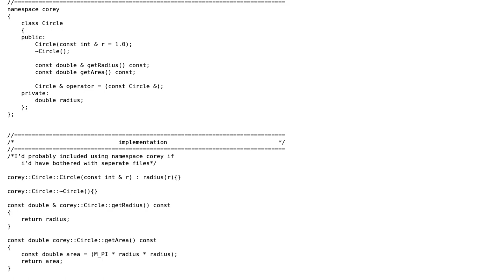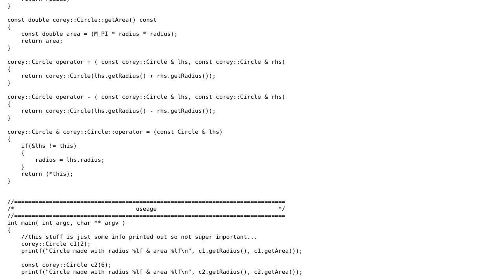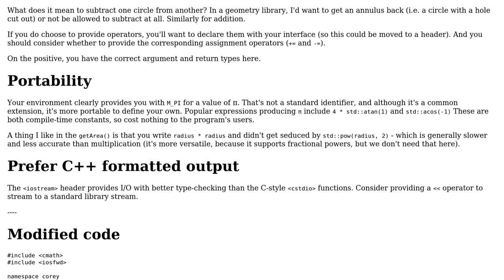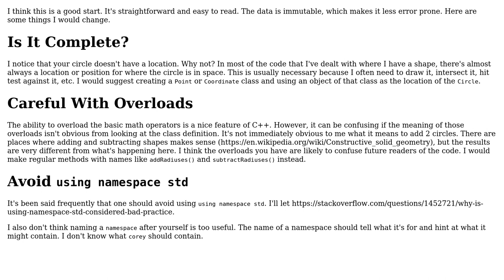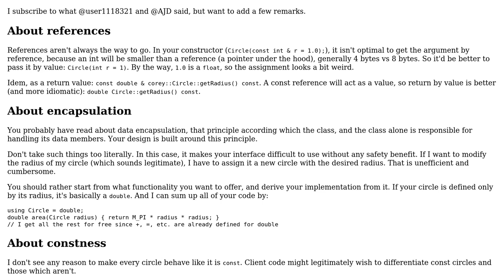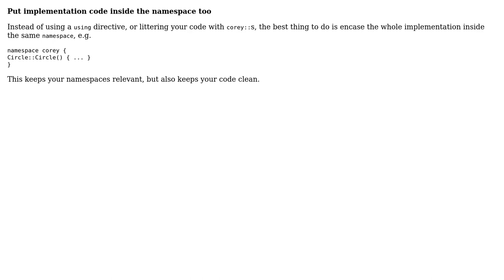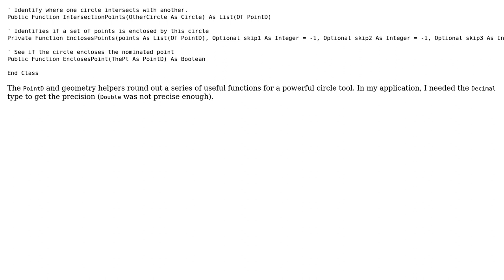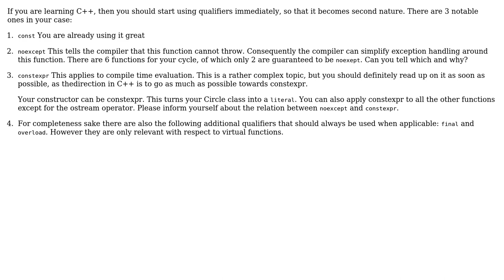Code Review: Basic C++ Circle Class (7 Solutions!!)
Code Review: Basic C++ Circle Class

With thanks & praise to God, and with thanks to the many people who have made this project possible! | Content (except music & images) licensed under CC BY-SA | Music | Images & others | With thanks to user user1118321 user Toby Speight user papagaga user miscco user Mike user Jack Aidley user Graham user Corey Ford user AJD and the Stack Exchange Network Trademarks are property of their respective owners. You are responsible for your own actions.